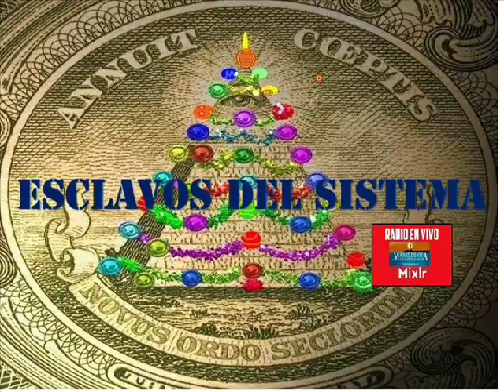ESCLAVOS DEL SISTEMA DE LA BESTIA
PROGRAMA SEMANAL DE LA RADIO ON LINE "VERDAD DE VIDA"
CON :MARCELO ESPINOSA GUERRON Y ALEJANDRO OSPINA.
VISITA NUESTRA RADIO 24 HORAS AL DIA , ENSEÑANZAS, MÚSICA, CIENCIA.